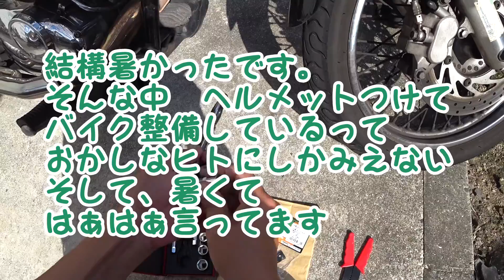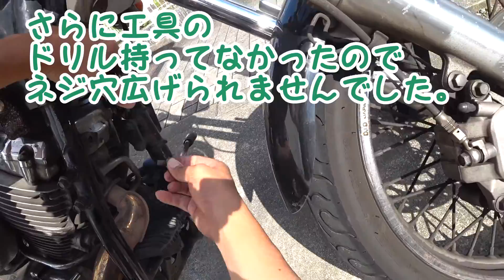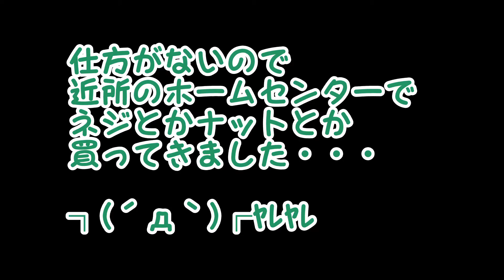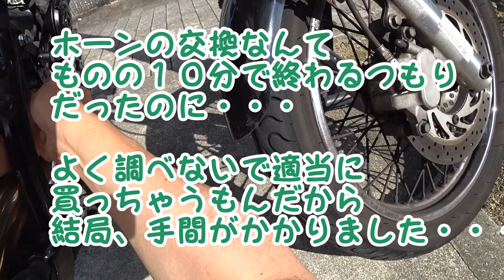【長崎モトブログ】 DSホーン交換でやらかしました！ 部品は確認して買いましょう！の巻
DSのホーンが鳴らなくなりまして、探していたのですが、あまりいいのがなく　これでいいや！とAmazonで安い（1000円しない）のを購入。どれも一緒だろうとタカをくくったのが間違いでした。
多分　４００ｃｃより小さなバイク用なんでしょうかねぇ
ネジ穴が合わなかったんです（泣）
結果、すぐ終わるはずの作業に1時間以上かけてしまいました。
ちょちょいのチョイっとノーカットでお見せするつもりが・・・お恥ずかしい。。。

長崎を盛り上げましょう！長崎のyoutuberさん
最近釣りばかりやっている気が・・・

本日１０/８になんとエフエム諫早にゲスト出演！
今日か明日にはその模様をアップすると思います